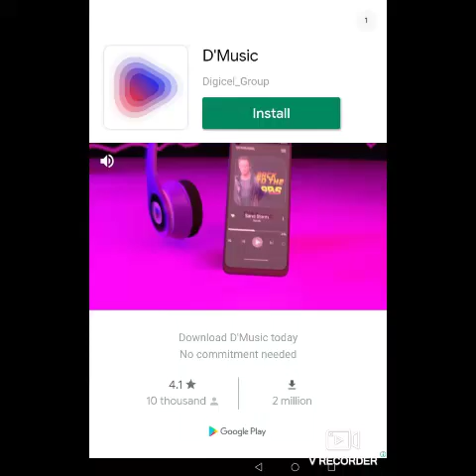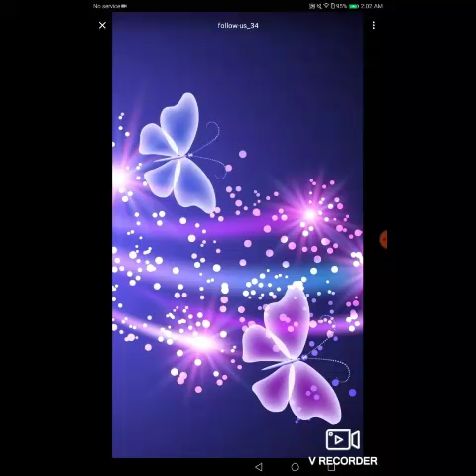Which Mysterious Creature Is Your Favorite!